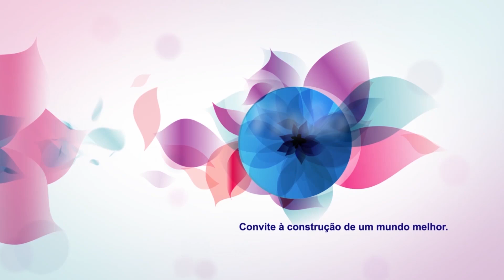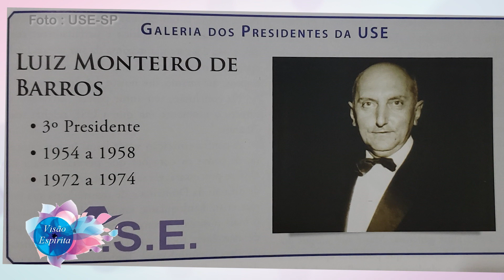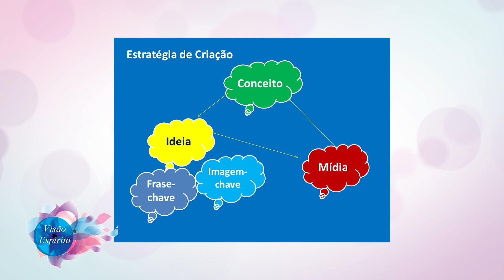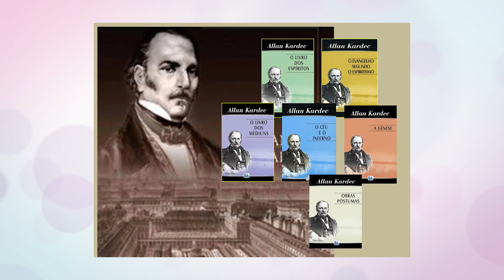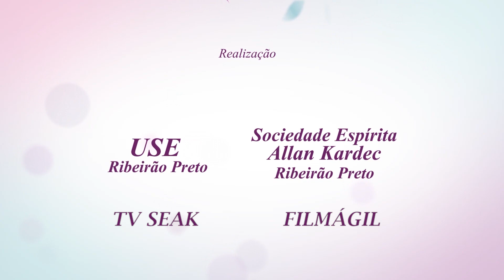COMECE PELO COMEÇO-Programa Visão Espírita - 383 (05/09/2021)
Em 2022 a Campanha "Comece pelo Começo" fará 50 anos.
Convidamos o publicitário Merhy Seba, criador da campanha, para já começarmos a comemorar essa data festiva.
Conheça um pouco sobre um dos criadores do Programa Visão Espírita.